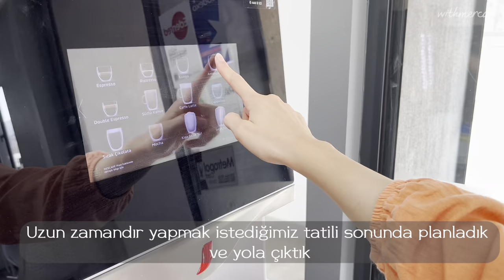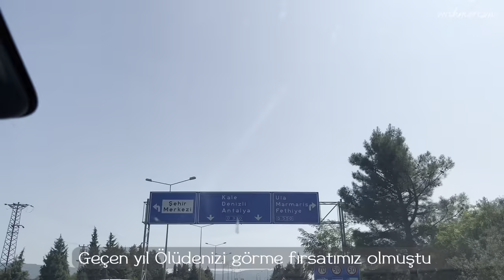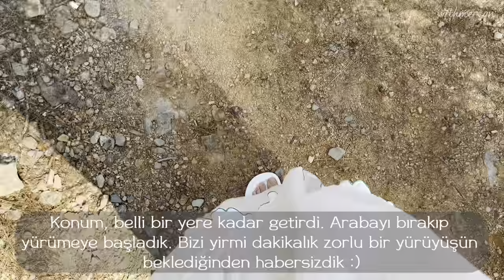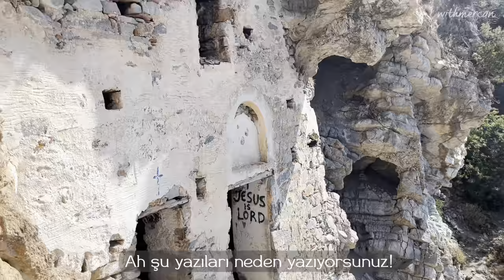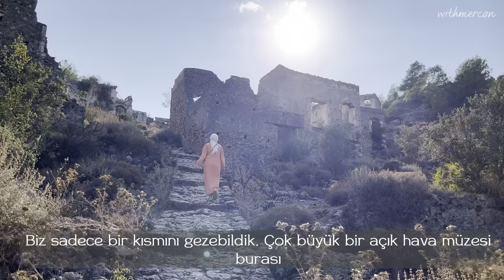46| Tatil Vlog🌞 🌊 , Kral Mezarları🏛️, Afkule Manastırı, Fethiye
Merhaba sevgili arkadaşlarım. Tatil vlog sizlerle🧚🏻‍♀️ Umarım beğenirsiniz, beğeni bırakmayı ve düşüncelerinizi benimle paylaşmayı unutmayın🤍